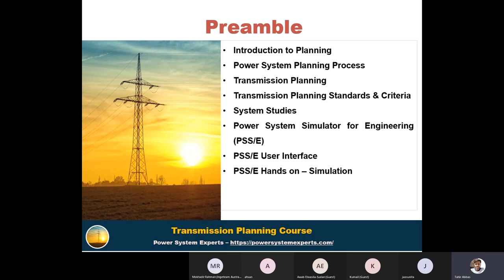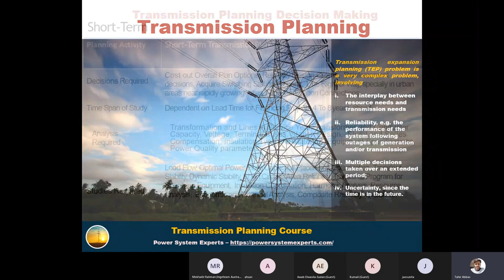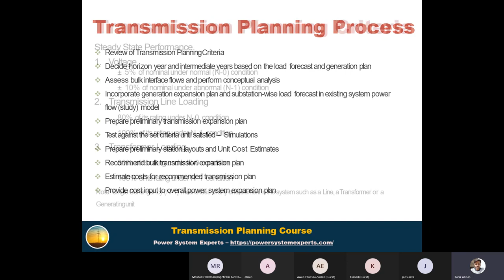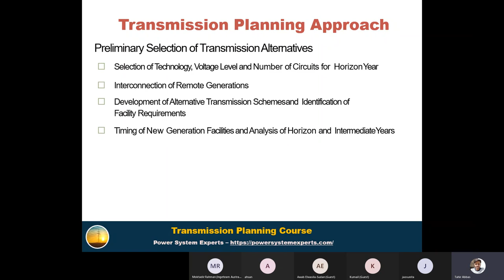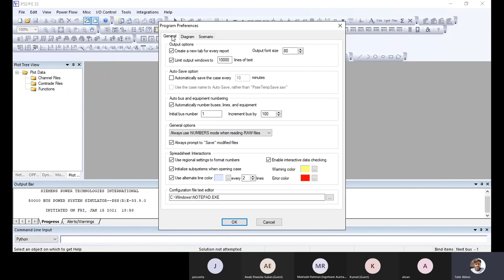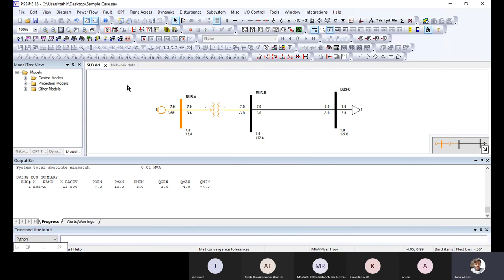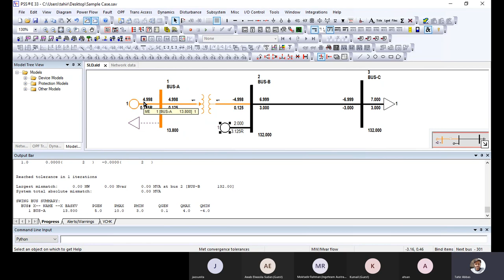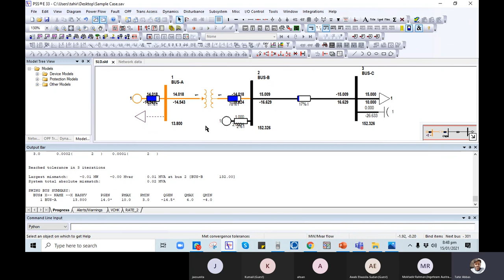Introduction to Transmission Planning & PSS®E Software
•    Introduction to Planning
•    Power System Planning Process
•    Transmission Planning
•    Transmission Planning Standards Criteria
•    System Studies
•    Power System Simulator for Engineering PSS/E
•    PSS/E User Interface
•    PSS/E Hands-on Simulation